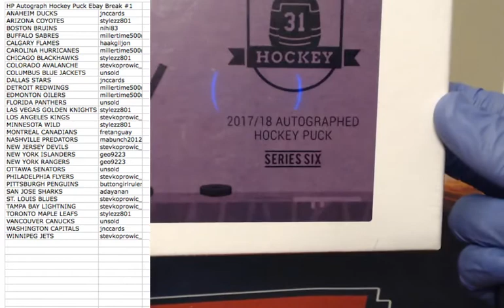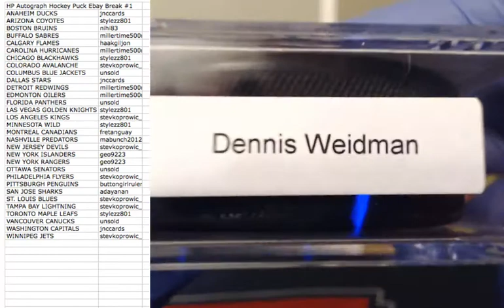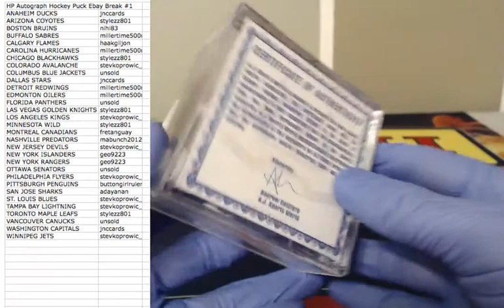2017-18 HIT PARADE HOCKEY PUCK EBAY BREAK #1 MARCH 20, 2018